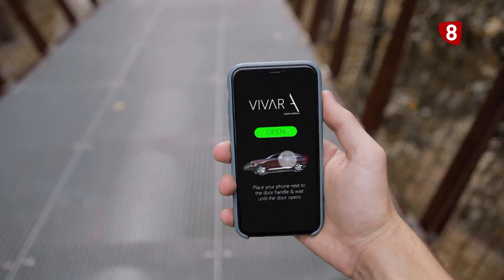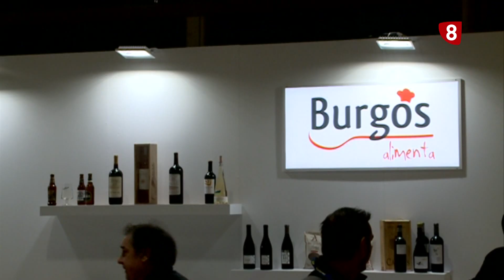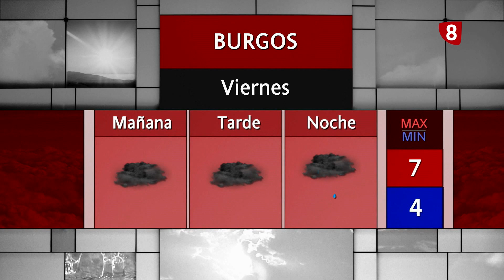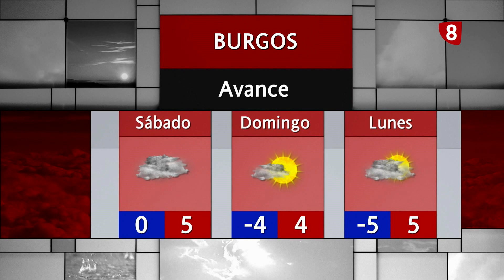NOTICIAS 8 EDICIÓN NOCHE | 19-01-2023